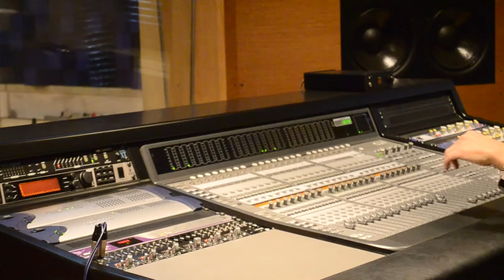Ewa Boreczko - Jazz Coloraturas no. 1 - Slowfox (Jazz-Koloraturen) by Boris Blacher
Boris Blacher - Jazz-Koloraturen for coloratura soprano, alto saxophone and bassoon
Ewa Boreczko - soprano
Kinga Śliwa - bassoon
Vitaly Ivanov - saxophone
Dariusz Grela - recording at Nieustraszeni Łowcy Dźwięków Studio